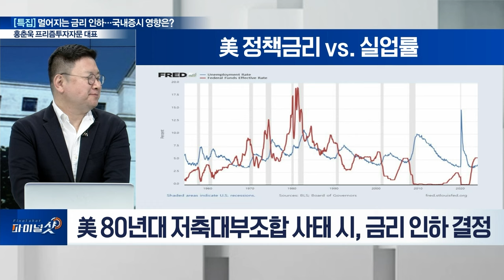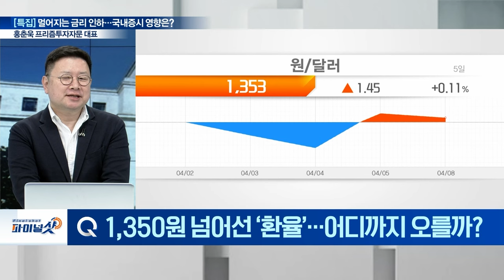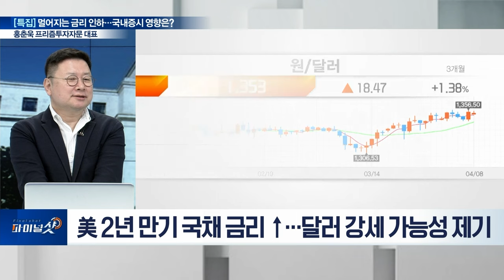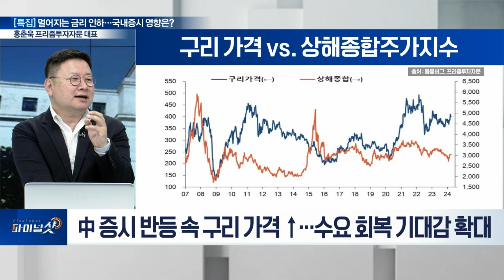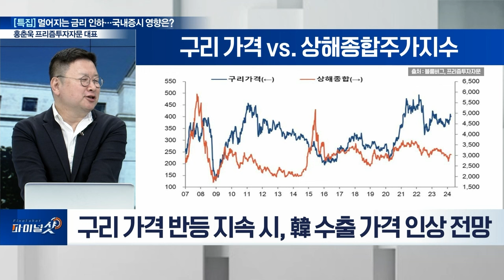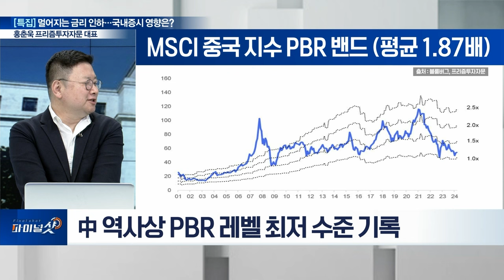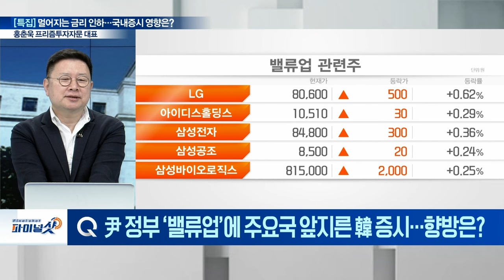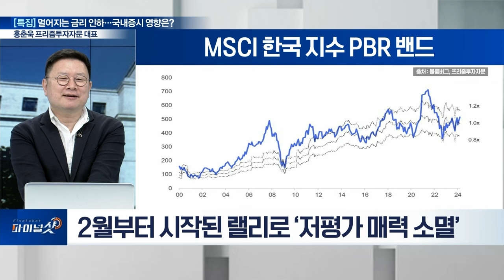환율 연고점・물가 3%대 美 올해 금리 인하 멀어지나? | FINAL SHOT (20240408)